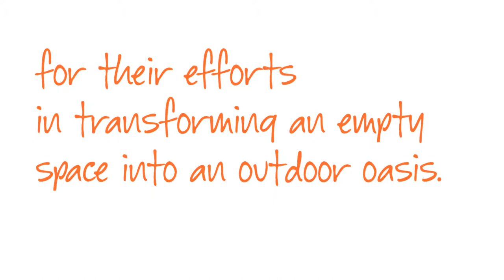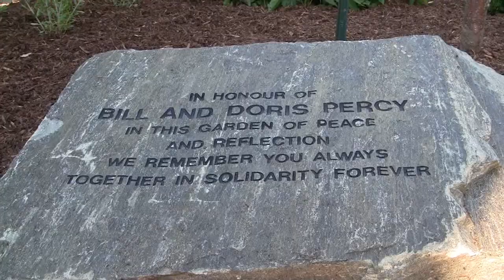Story of Hospice- the Windsor Solidarity Garden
The Windsor Solidarity Garden, unveiled in October 2011 in honor of Bill and Doris Percy, is a peaceful oasis for all of our patients and caregivers. We would like to thank Landscape Ontario for their wonderful gift to our Hospice Village.